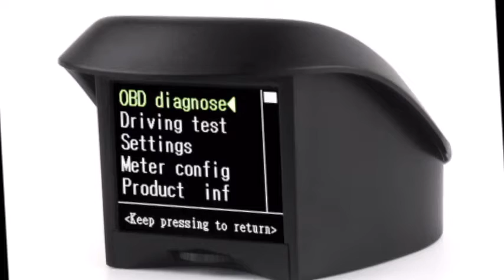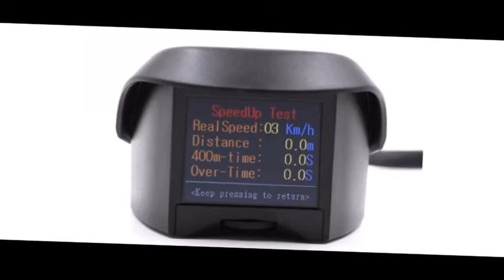A202 Multi Function Car OBD Smart Digital meter + Alarm Fault code Water temperature gauge digital v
A202 Multi-Function Car OBD Smart Digital meter + Alarm Fault code Water temperature gauge digital voltage speed meter display